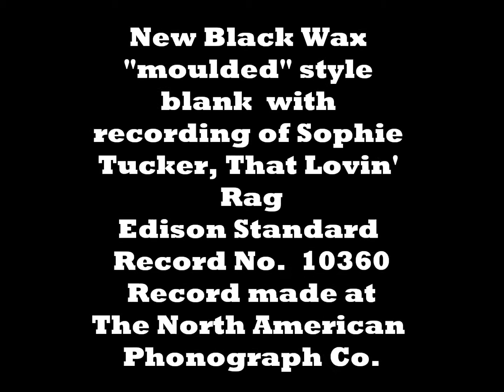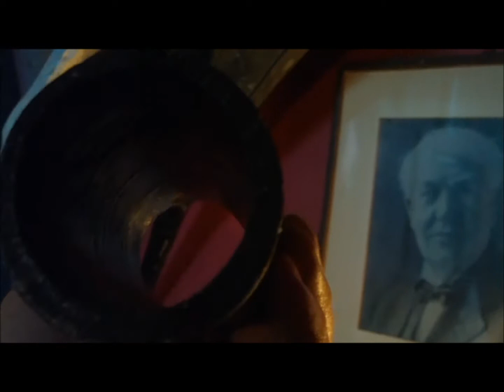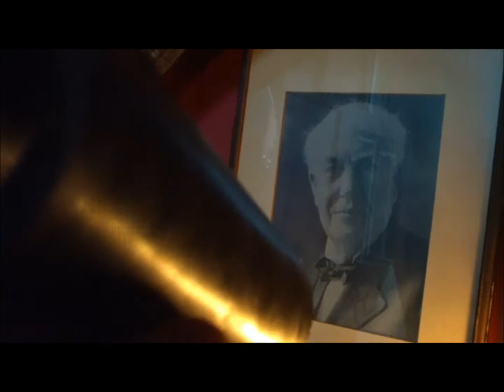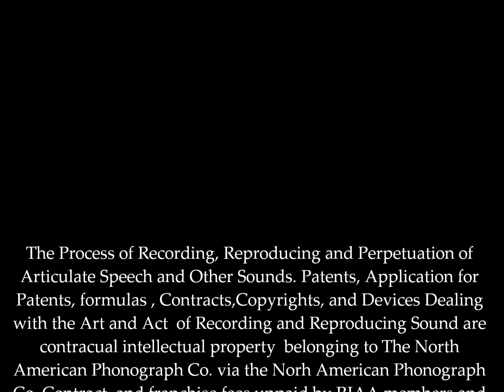New Edison Gold Moulded style recordable black wax blank Sophie Tucker recording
As you know, many cut down Ediphone records, or attempt to shave Gold Moulded records, and that is fine for them.  This record is made of the formula, 50% our Newly manufactured from formula  regular brown wax and 50% broken Gold Moulded wax. This is a recording of Sophie Tucker, The Lovin' Rag.